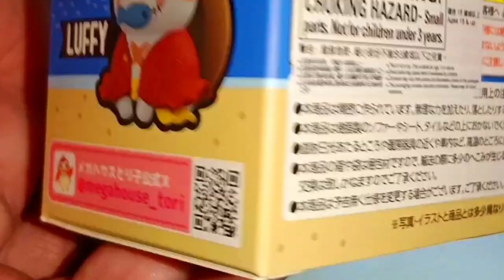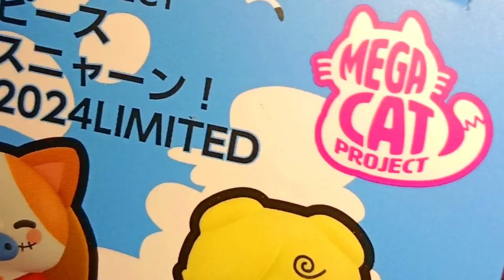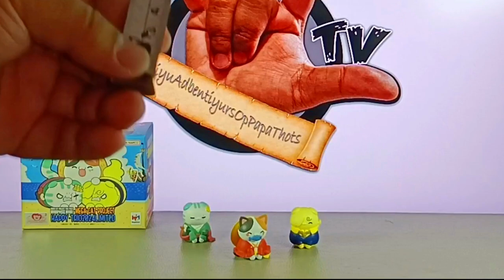Unboxing!!! Mega Cat Project Happy Trio 2024 Limited - Monster Trio